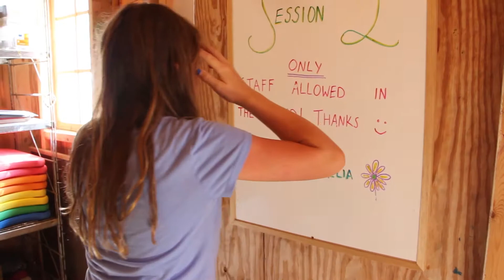The Weasel: The Untold Story of Bob